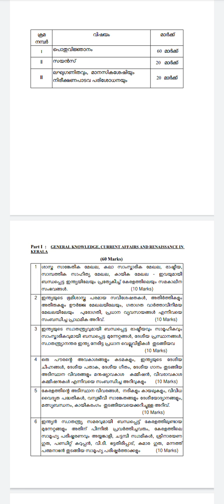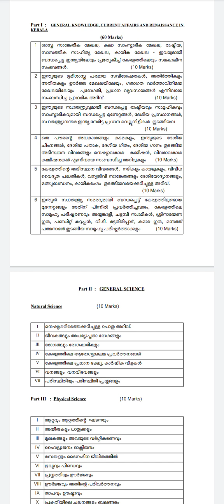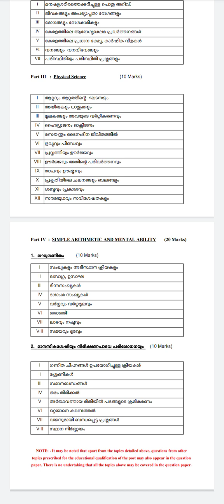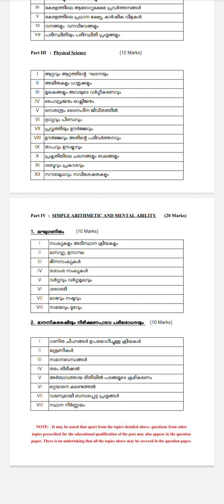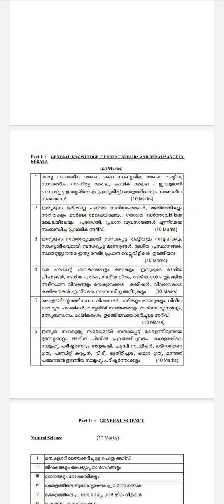യൂണിവേഴ്സിറ്റി Lgs.... എന്തൊക്കെ പഠിക്കണം എങ്ങനെ പഠിക്കണം..